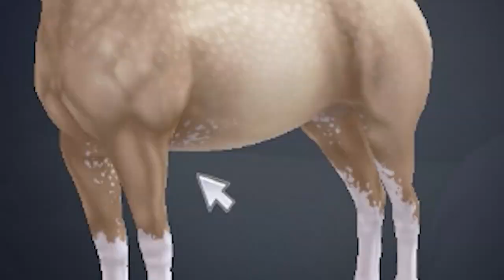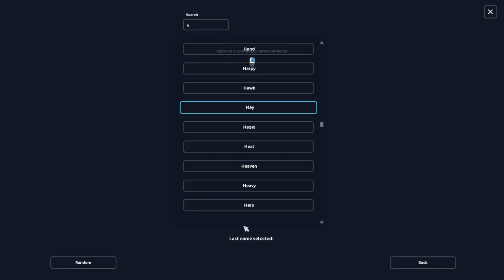Buying a Horse I DON'T Like! ~Star Stable Online~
Today I bought a horse I thought was stinky, for fun I guess.

FAQ
SSO Name: Cecilia NorthWall
Sever: Night Star
Level:21
Club: Sweet Manes
Outfit Instagram: sso_outfits.bycece
Screen Recorder: NVIDIA Shield
Editor: Adobe Premiere Pro
Thumbnail: Canva and Photoshop